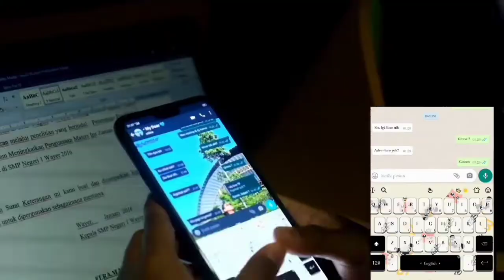Every day is an adventure, and no two days are ever alike.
Pekerjaan mengisi kantong, tapi petualangan mengisi jiwa